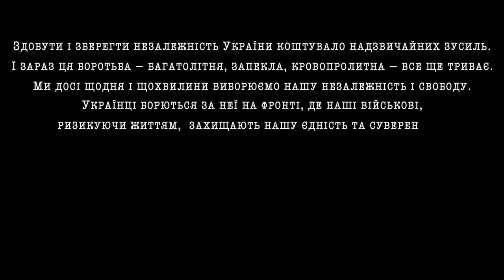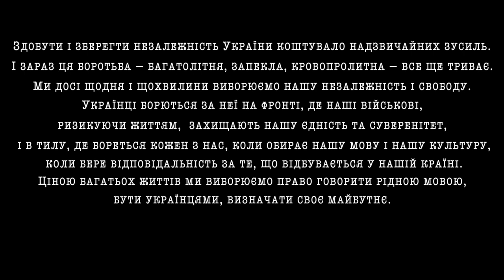Drum&Tuba Band - Соловей б'є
Кожної хвилини, поки ви читаєте ці слова, триває наша боротьба. І сьогодні кожна грудочка нашої землі освячена кров’ю українських воїнів і вистелена кістьми ворогів.
У кінці цього запеклого двобою - наша свобода та існування нашого спільного дому, ім’я якому - незалежна вільна Україна.
Та, Україна, де дітей більше не народжуватимуть в метро, ховаючись від вибухів. Україна, де мама співає немовляті колискову рідною мовою. Бо за таку Україну гинуть хлопці і дівчата, що сьогодні носять «піксель». Бо заради такої України воює «Соловей».
На створення  цієї пісні нас надихнула звитяжність українських воїнів. В ній розповідається історія реального  військового з позивним "Соловей". Поштовхом до написання став фільм  "Соловей співає". Дякуємо усій команді, яка працювала над цим фільмом.

Кліп створено завдяки фінансовій підтримці Gapchenko Olena

Дякуємо всім,  хто брав участь, та був причетний до відео, а саме:

Mikolaj Domashov - продюсер;
Yaroslav Melkonian - композитор, аранжувальник;
Pushka Viktoriia - відеооператор;
Miroslav Remeniuk - мастерінг;
 @gramnacystka - редактор;
 @MT_13 - стиль

Велика подяка " Каska Rekords " за надану студію.